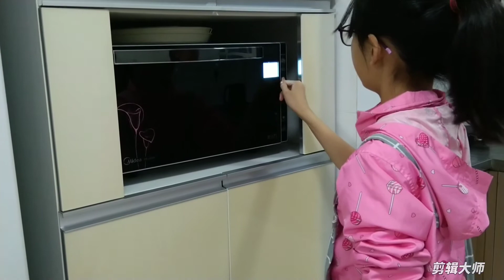美味蒸鸡蛋的做法#美食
美味蒸鸡蛋的做法